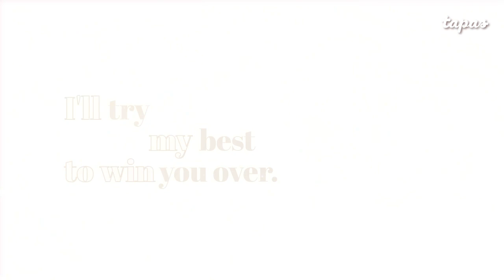How to Win My Husband Over (Official Trailer) I Tapas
I thought I’d finally escaped my hellish life when I died in an airplane crash, but I fell into another nightmare when I awoke as Rudbeckia de Borgia, a minor villain from a historical novel destined to die at the hands of her husband, Iske van Omerta. Surviving with the dysfunctional Borgia family is hard enough, but now I have to marry the man who will kill me! Still, it’s okay, I just have to convince Iske, his family, and all his countrymen that I’m completely harmless! How hard can that be?

Read "How to Win My Husband Over" on Tapas!

About Tapas📚
Looking to read action-packed adventures, binge office romance, or laugh out loud with some slice-of-lice stories? Explore our library of thousands of stories updating on a regular basis! From the community to exclusive Tapas Originals, there’s something for everyone to enjoy!